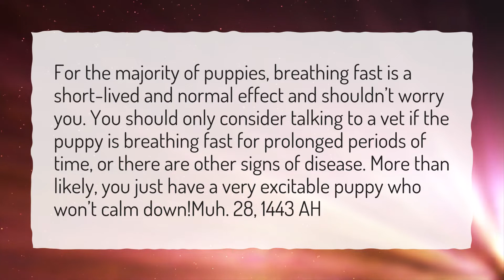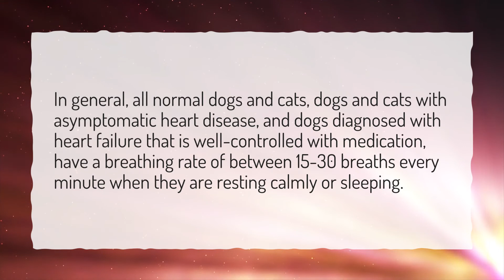Is my puppy breathing too fast?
More About Puppy Breathing Fast While Sleeping • Is my puppy breathing too fast?